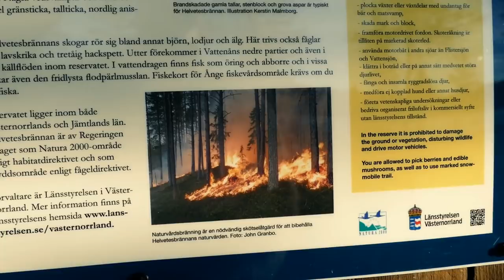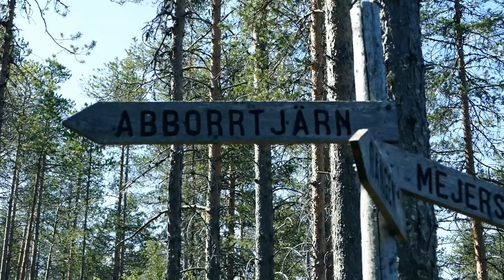Vandring i Helvetesbrännans vildmark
I Helvetesbrännans naturreservat kan du uppleva vildmarkens stillhet. Området är över 3000 hektar stort och helt väglöst. Skogen är brandpräglad från äldre skogsbränder. I skogen rör sig både björn och älg. Här finns även markerade stigar som leder dig till fiskrika sjöar och vackra vyer. Flera stugor står öppna för övernattning. I sydost ansluter naturreservatet Flistersjöskogen.